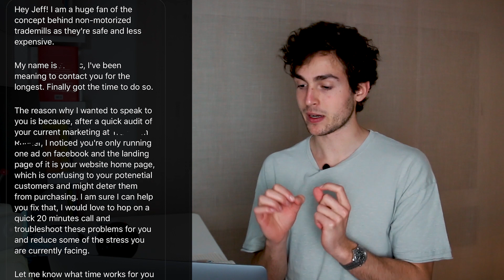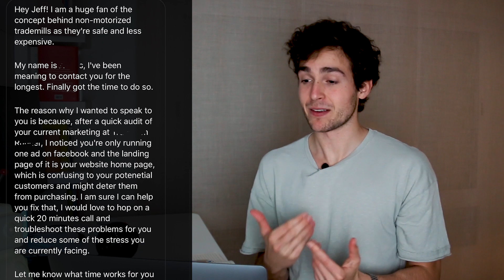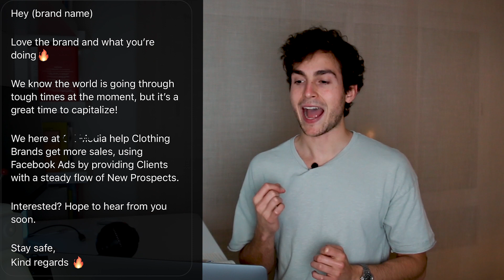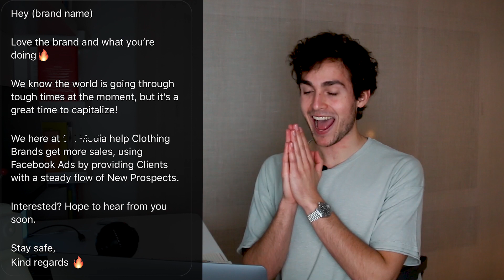Reacting to COLD SMMA Emails [don't do this!]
So I asked the members in my free private mentorship community to send over some of the cold emails they are sending out to clients so that I can review them. It wasn't pretty...

In this video, I break down the emails: what I liked and think are good strategies, what needs to be improved, and some of the things you MUST stay away from.